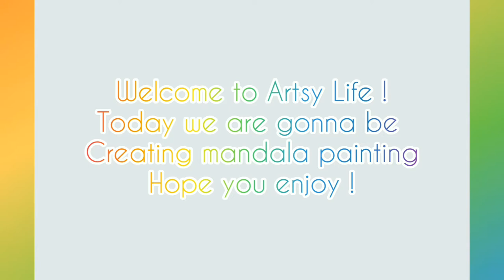Mandala painting tutorial for beginners \ satisfying \ demo \ art